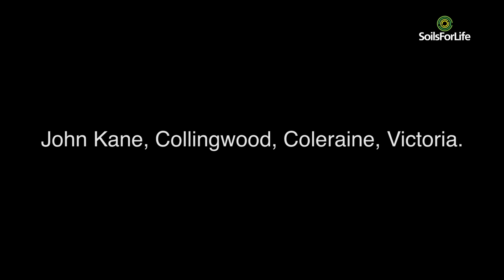The Collingwood Story - 'Soil fertility first'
Twenty-two years ago, John Kane implemented a ‘soil fertility first’ management strategy on his farm near Coleraine in western Victoria. He has dealt with a hard pan in the soil and degraded pastures through a combination of approaches, including soil aeration, application of lime and introduction of dung beetles.